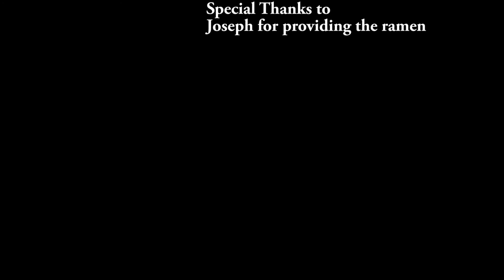Spicy Ramen Challenge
A man tests his spicy limits.